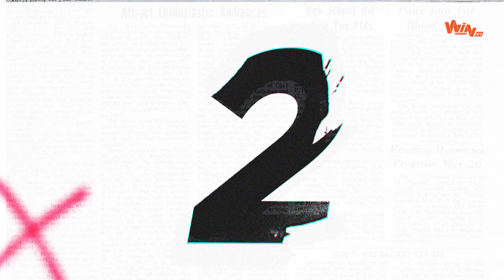5 goles increíbles de Luis Manuel Seijas con Santa Fe | El Top de Win Sports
El venezolano cumplió 34 años.